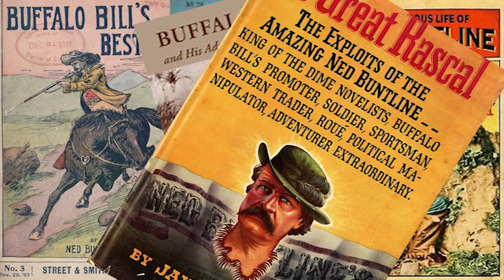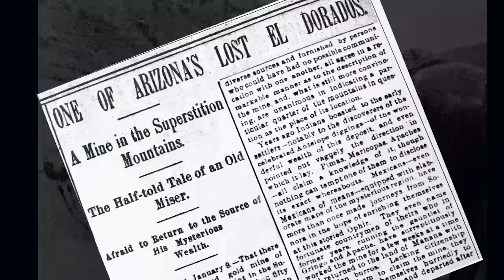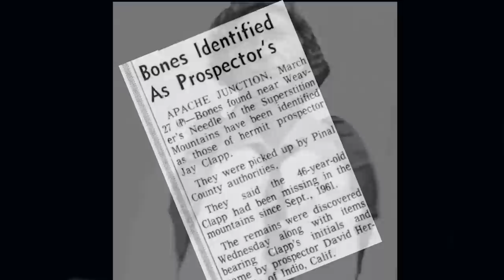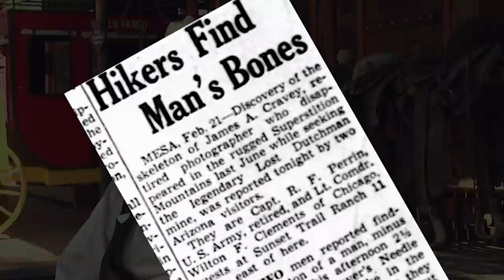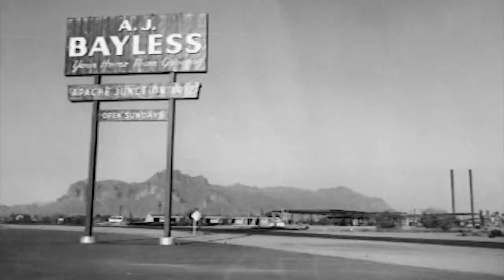The Mysterious Disappearance of Jahez Clapp: The Superstition Mountains' Dark Secret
Uncover one of the Superstition Mountains' most chilling mysteries—the disappearance of Jahez Clapp. Vanishing without a trace, Clapp's story adds to the eerie legend of this infamous Arizona wilderness. Despite extensive searches, only a few bones were ever found, leaving more questions than answers. Join us as we explore the haunting details of this unsolved case and the dark secrets that the Superstition Mountains continue to guard. Could Clapp's fate be connected to the countless other mysteries hidden within these treacherous peaks?

Gear used to make this video:

1. Adobe Premier Editing Software
2. Adobe After Effects
3. Abobe Photoshop
4. Westcott Flex Daylight Set
5. Sanken COS-11D Lavalier Mic
6. DJI Mavic 3 Drone
7. Epic GoPro / Action Camera Mount for your Boat
8. Dracast Pro On-Camera Light
9. Dracast Halo Ring Led Light
10. Nikon Z9 Mirrorless Digital Camera
11. Sony PXW-FX9 XDCAM 6K Camera System
12. Quick Release Shoulder Plate
13. The New Pelican Air Travel Cases!
14. Westcott Scrim Jim
15. Sony A7 4k Video and Still Second Camera
16. Go Pro 10